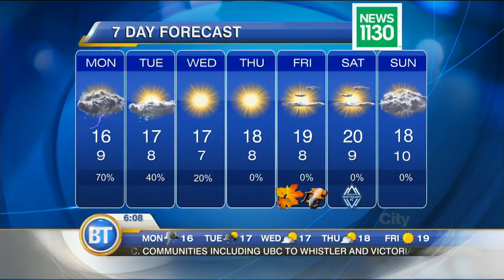Latest Forecast: Sept 18th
More rain expected today in Metro Vancouver with temperatures in the low to mid-teens.